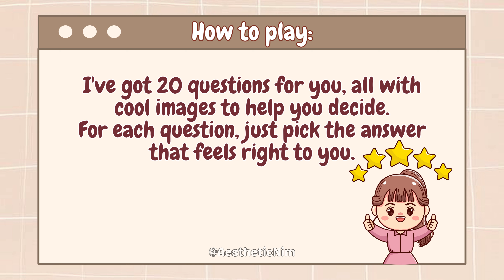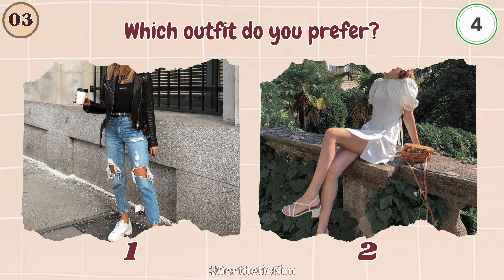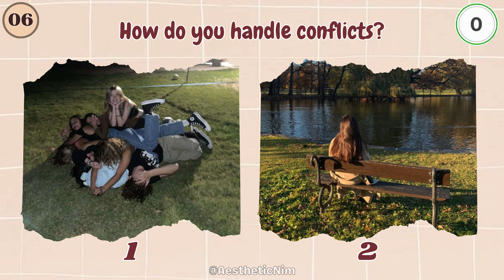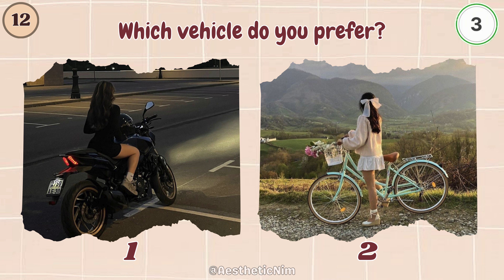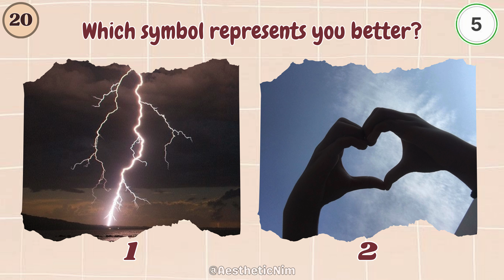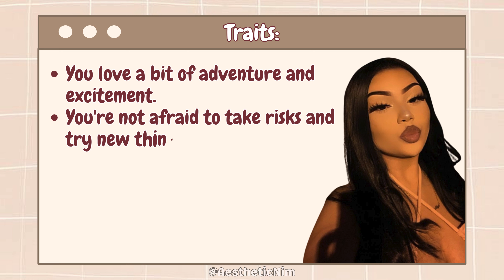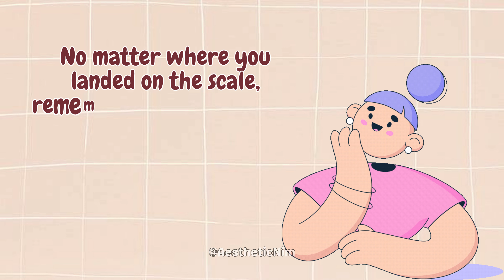Are You a Baddie or Softie? 🦹🏻‍♀️🧝‍♀️| Fun Personality Test!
Discover your inner vibe with my entertaining quiz! Are you a baddie or softie? Take this fun personality test to find out! 🦹🏻‍♀️🧝‍♀️

Answer 20 questions and tally up your points to reveal your true personality. Dive into the fun and see where you land on the baddie-softie scale! Don’t forget to share your results with friends and family. 💜✨